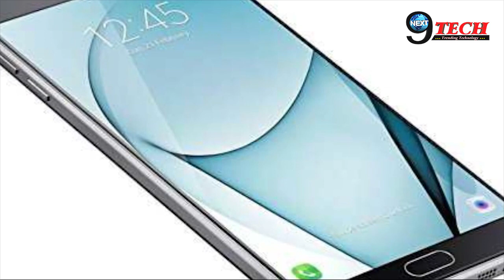Samsung Galaxy A9 की कीमत हुई लीक, जान लीजिए भारत में क्या होगी कीमत ?| Samsung Galaxy A9 Price Leak